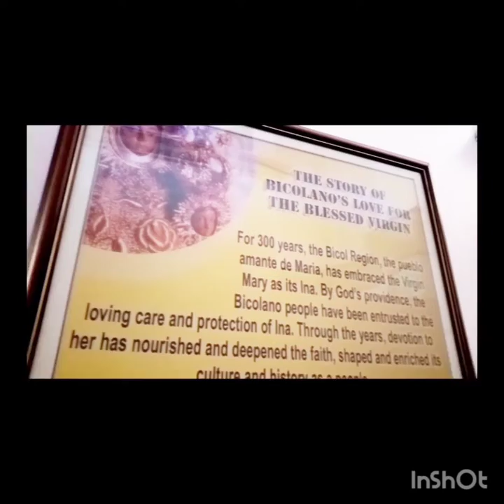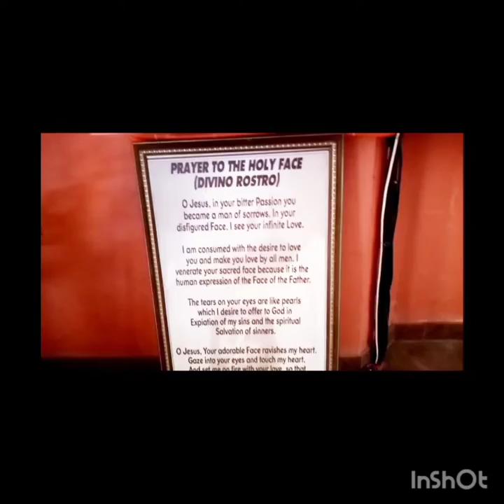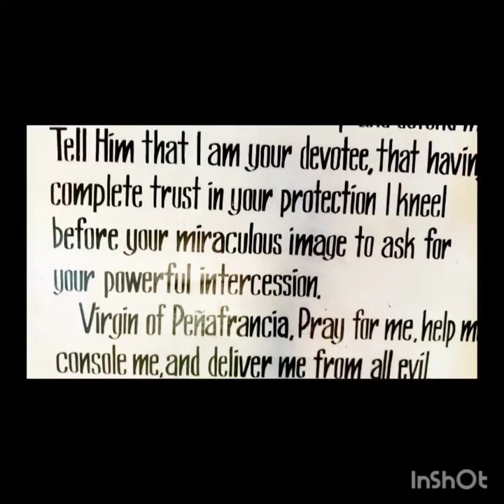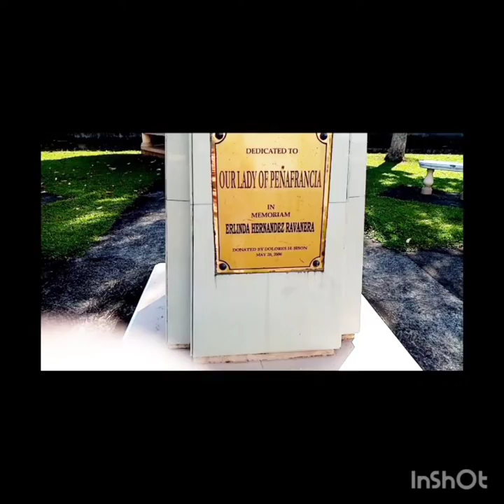Humiling Tayo sa Kanya, Sure Tayo ay Pagbibigyan Niya!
BASILICA OF OUR LADY OF PENAFRANCIA
  Opened: 1982 Dedicated: May 22, 1985, Founder( s) ARCHBISHOP TEOPISTO V Alberto, Archidiocese: Caceres, ARCHBISHOP: ROLANDO JOVEN TRIA TIRONA
     Tunay pong mapaghimala ang OUR LADY OF PENAFRANCIA, Sa tuwing ka Fiestahan nya maraming RELIGIOS Group, may Panata, kahit hindi taga Bicol, mga umuuwi galing ibang Bansa para masaksihan ang Fiesta sa Naga City, mga Turista ay dumarayo, maraming nagtitinda, at 1 wk celebration ang ginaganap.